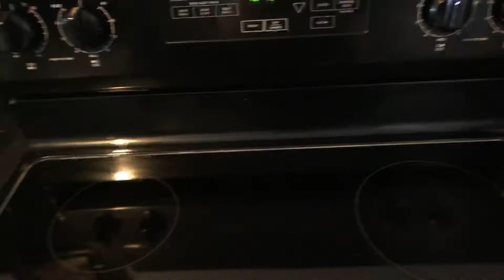DOLLAR TREE PRODUCT REVIEW/cooktop cleaning/using cerama bryte/mini scraper.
cerama bryte#dollartree products#cleanning#cooktop#